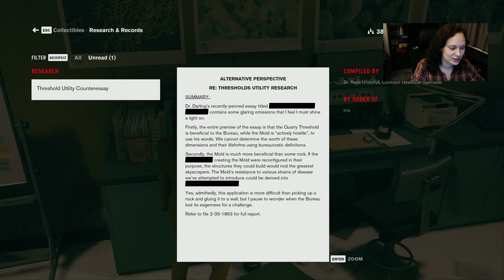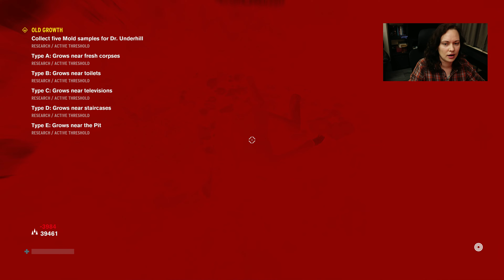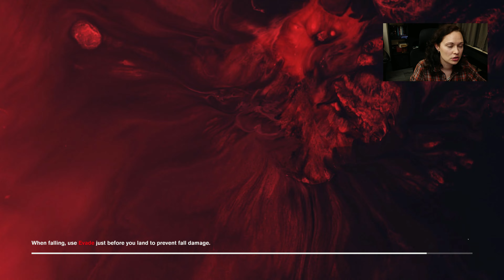Control E19: Checking On Dr Underhill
Apologies in advance for the sound quality, apparantly the PS controller was connected and used as a mic by default. 🥺
Just ignore my blabbering and enjoy the gameplay - I died multiple times there 😇

P.s. Dr Underhill has an attitude! 😤